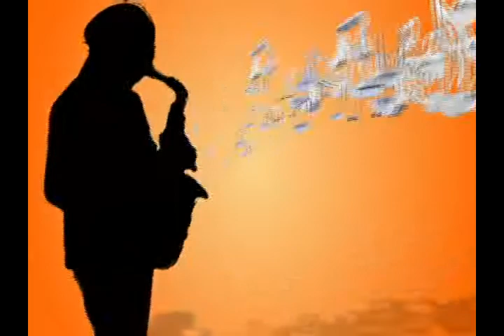Química da Música com Pagode Social Apresentação Lisandra Lacerda Lanzini (bloco4)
Programa Química da Música gravado na Dalla Microcervejaria em Chapecó, com o Grupo Pagode Social. Televisão Sul Brasil, canal 20 da NET. Apresentação Lisandra Lacerda Lanzini